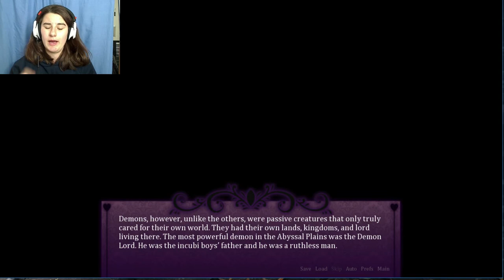MY MEMORIES ~ SEDUCE ME THE OTOME Ending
This is the end of this series, thank you to ash_thegamer for the game suggestion.